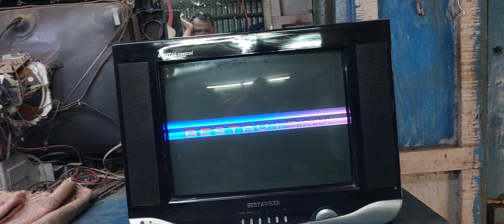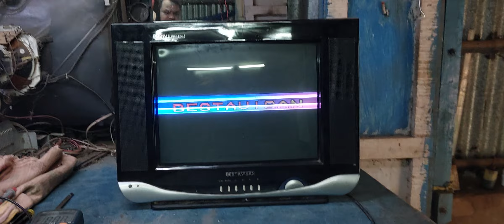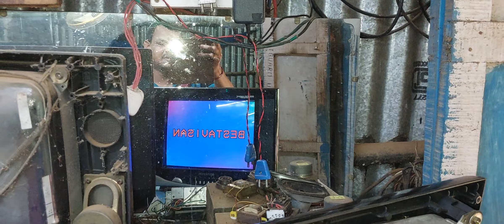BESTAVISAN local China CRT TV, vertical Section RELATED picture problem, Repair and solution,